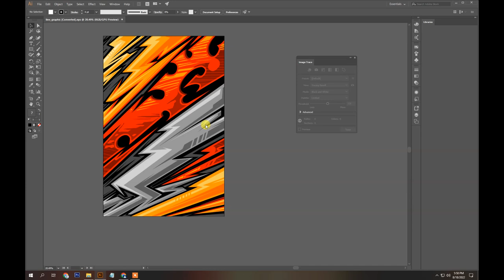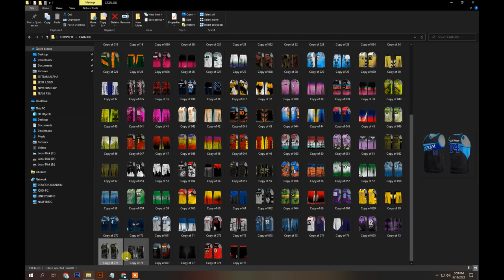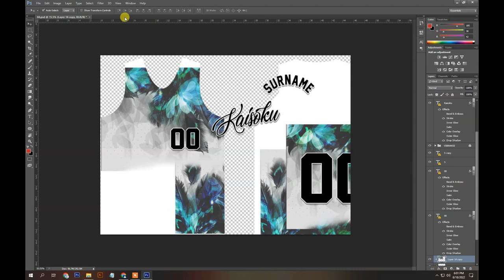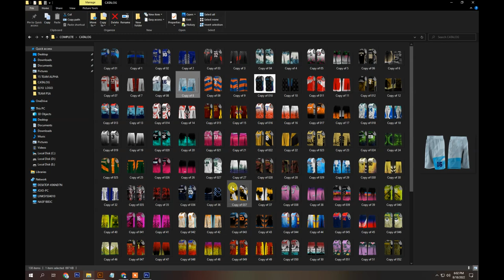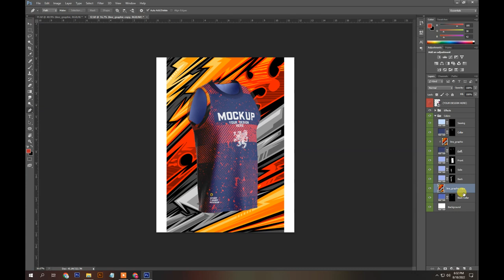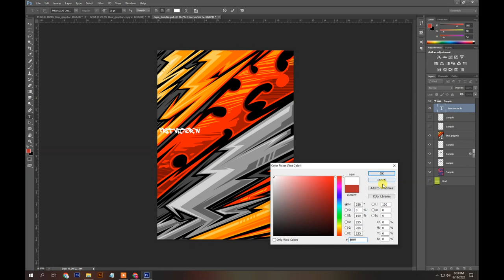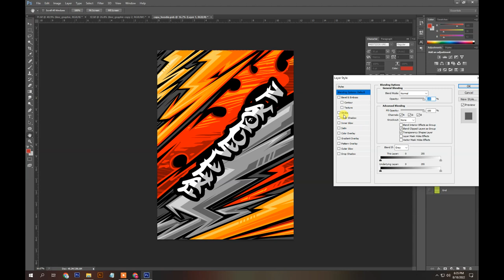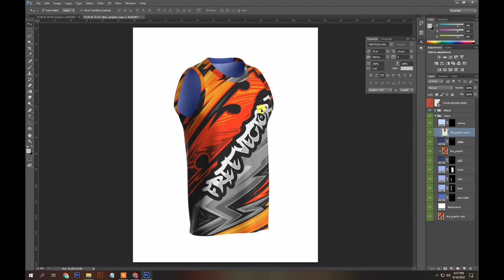FREE DOWNLOAD BASKETBALL JERSEY WITH DESIGN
you can get this basketball jersey with design  mock up  design in a Vector file of Adobe Illustrator and coreldraw just click in the link below to download and watch the video to get password thanks.

password apear in this video dont skip please